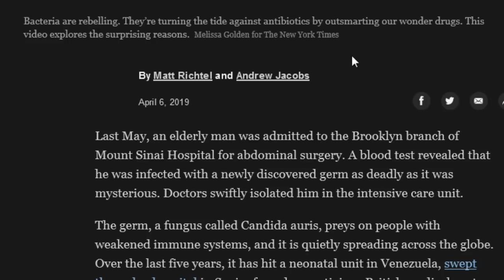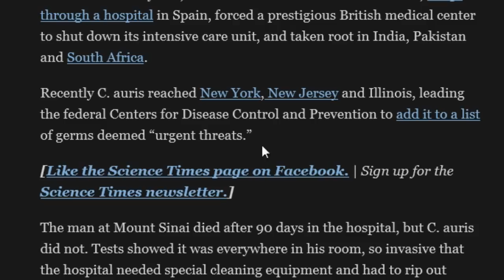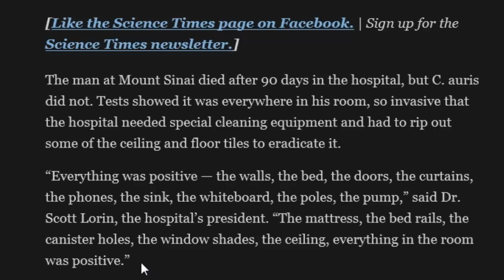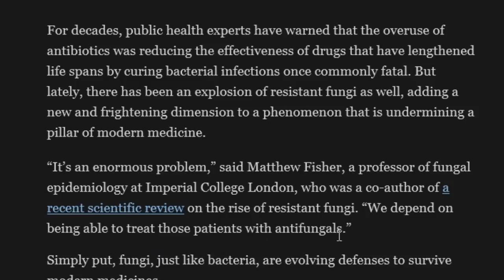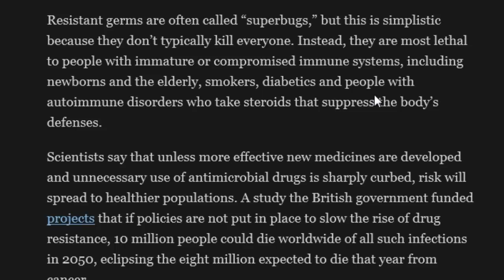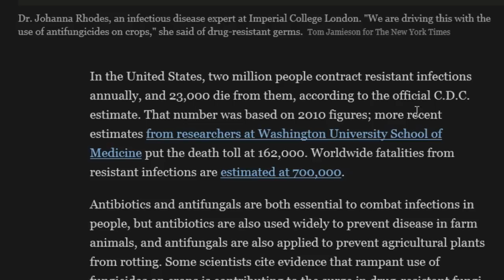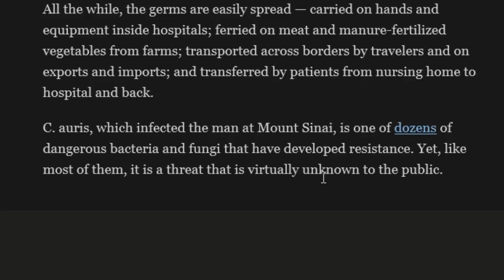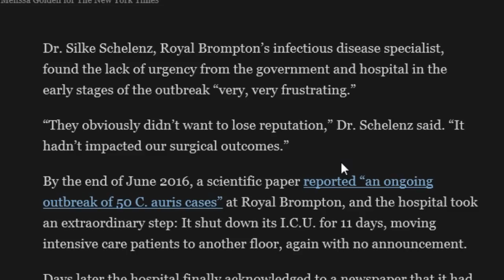Crazy Infectious Fungus You've Never Heard of Has Spread Across the Globe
Straight out of a science fiction novel a drug resistant fungi called Candida Auris is infecting people all over the world.

A Mysterious Infection, Spanning the Globe in a Climate of Secrecy